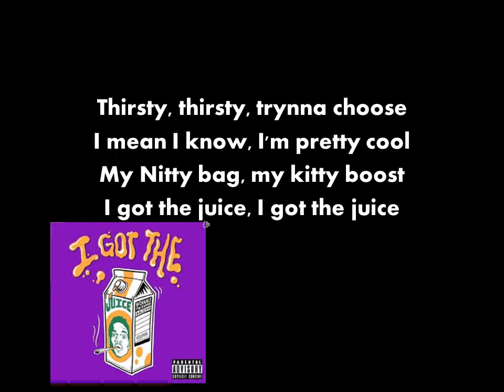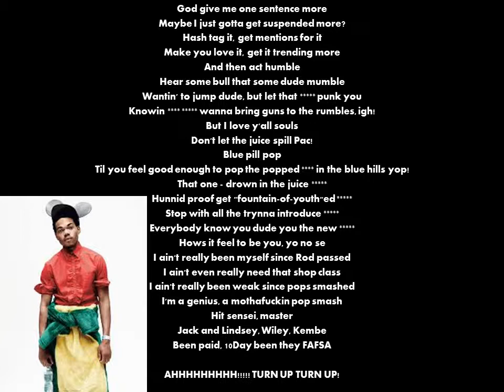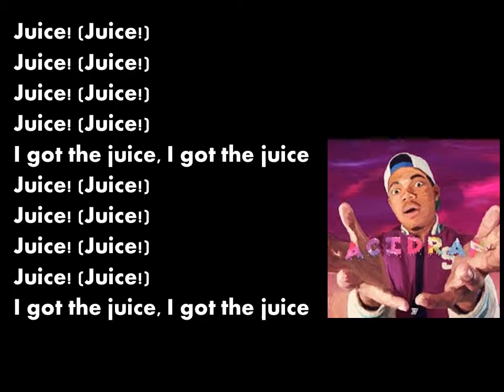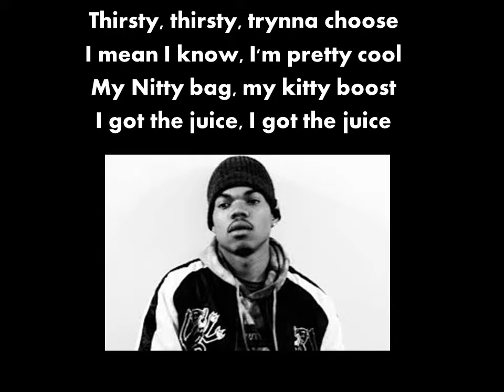Juice By Chance the Rapper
Lyrics video for computer apps class